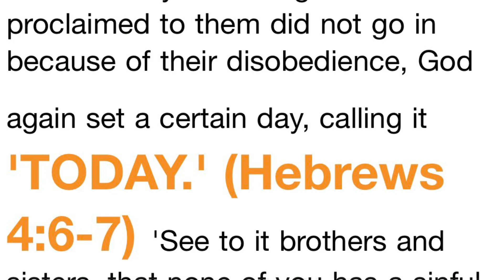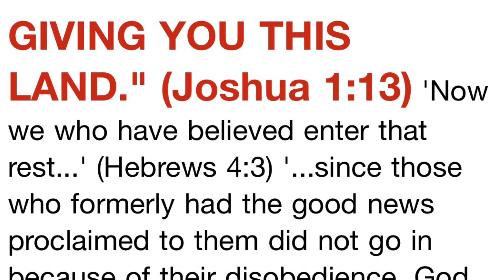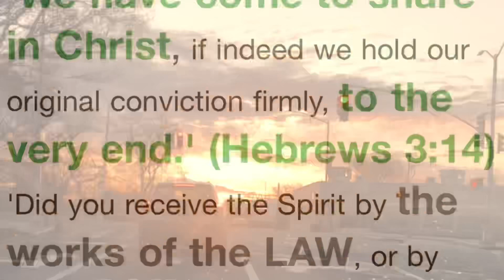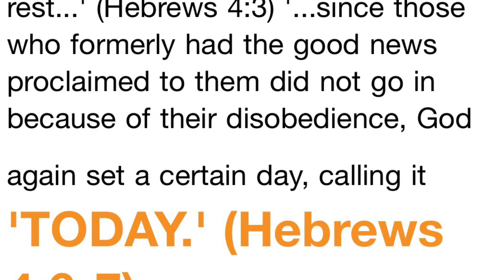The Promised Land